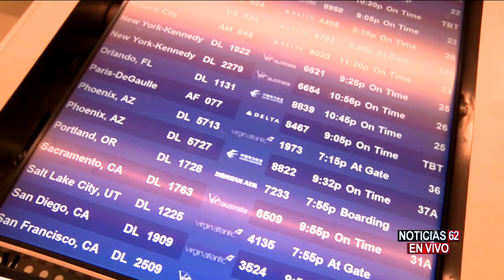Reapertura del gobierno federal – Noticias 62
El anuncio de la reapertura del gobierno federal provocó numerosas reacciones en el sur de california.